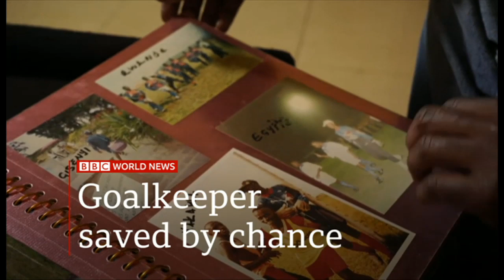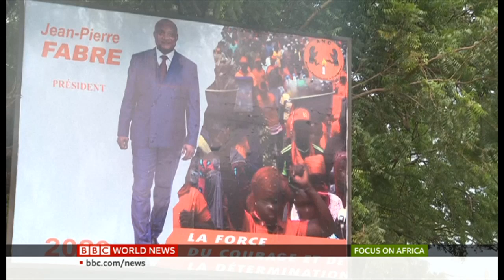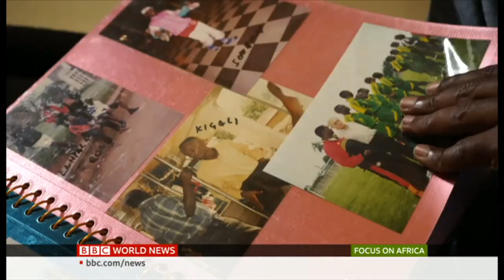Focus on Africa - Lesotho's PM Thomas Thabane is to be charged with murdering his estranged wife